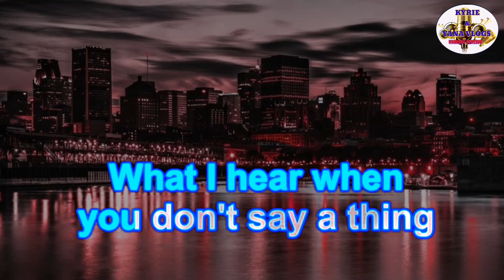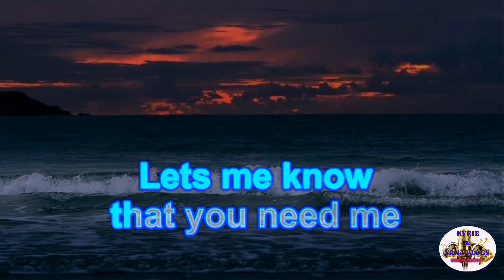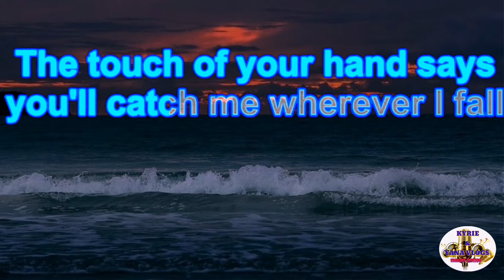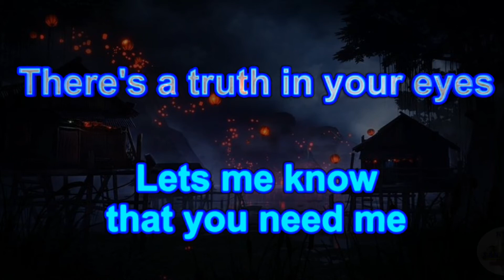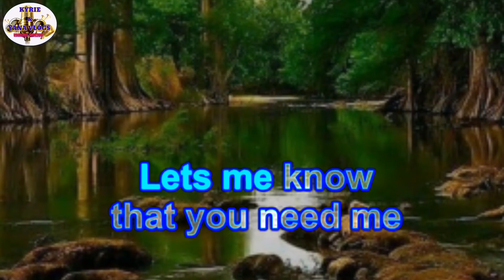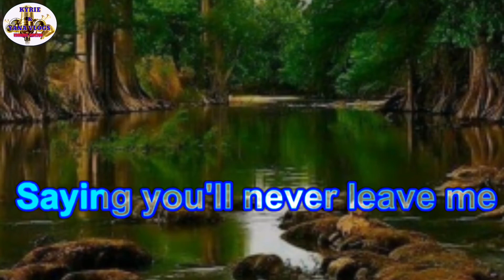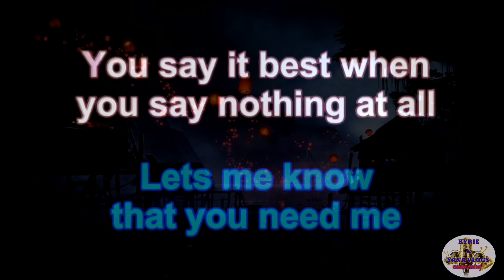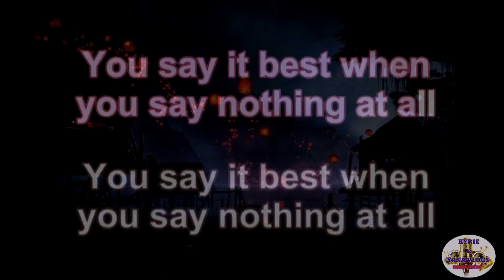When You Say Nothing At All - Ronan Keating Karaoke Version / Videoke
Kyrie & Yana Vlogs